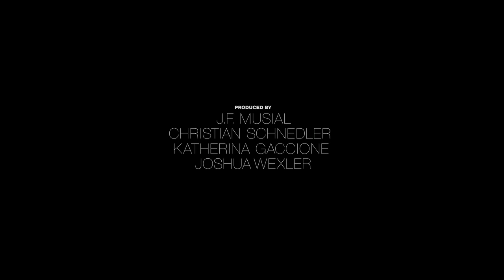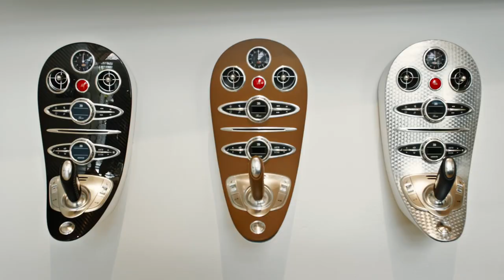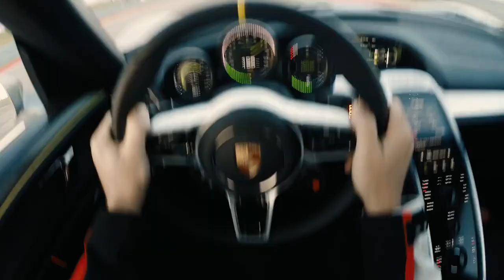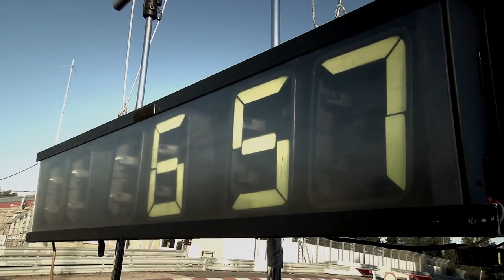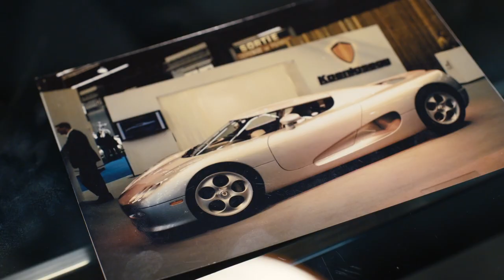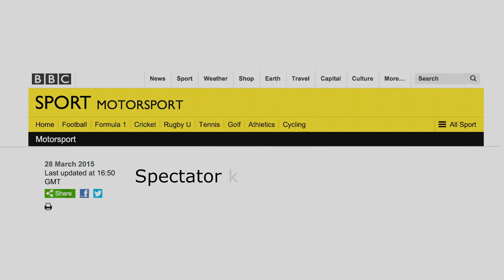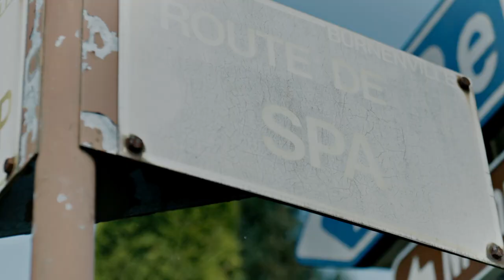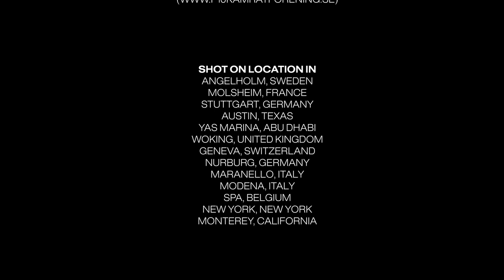Apex The Story of the HyperCar | Documentary Destination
"APEX: The Story of the Hypercar" spotlights a new class of exotic sports cars designed to blast from zero to 200 miles per hour in seconds. Rocket science meets the auto industry as "APEX" follows a thread that starts in the design studios and R&D labs where these "fighter jets of the street" are created, and leads to a perilous racetrack in Germany where drivers can reach new heights of speed and performance -- if they dare. Equal parts human drama and speed, "APEX" follows Swedish entrepreneur Christian von Koenigsegg, a lifelong sports car enthusiast on a personal quest to build a "mega" car whose golden ratio defies all expectations for a hypercar's velocity and power, while competing against the biggest names in motorsports for space on the world stage. With insights from top engineers and designers, "APEX" pulls back the curtain on the top-secret development facilities at Porsche, Ferrari, McLaren and Pagani, where awe-inspiring hypercars are imagined and built, and puts you inches from the action, as top drivers shake down the latest hypercars, flat-out on some of the world's greatest racetracks.

Year:              2016
Genre:           Documentary
Director:       J.F. Musial, Josh Vietze
Actors:         Manuel Berglund, Chris Goodwin, Dan Greenawalt
Language:   German, French, Swedish, English
Country:       United States
Writer:          Mike Spinelli

Hypercar documentary
Apex HyperCar
Hypercar evolution
Luxury car history
Supercar engineering
Automotive documentaries
Apex car models
Hypercar innovations
Iconic car moments
Documentary destination